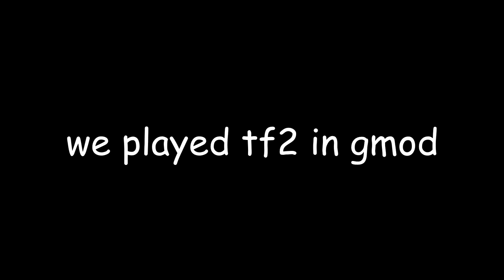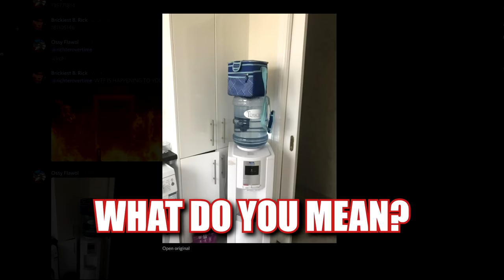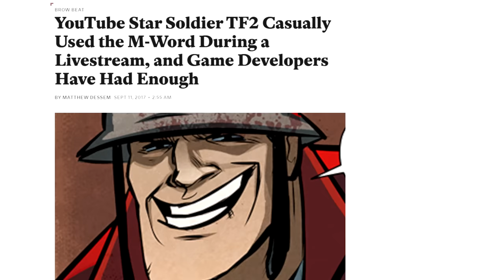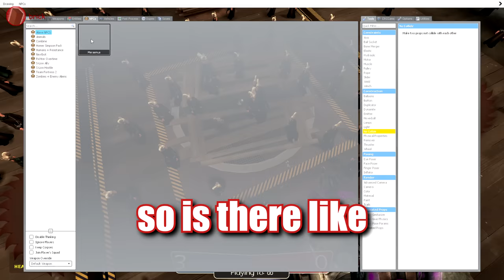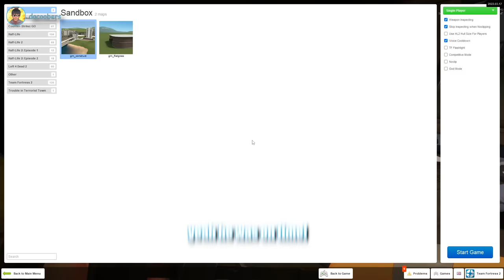TF2 in Gmod was a Bad Idea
So Team Fortress 2 is kind of hard to play right now, but there's one thing worse than a bot running around your TF2 game and that's a Gmod player. Me, Richter Overtime, Brickiest Brick and some friends found a weird addon that puts TF2 into Gmod so we got together to see how much we could ruin it.